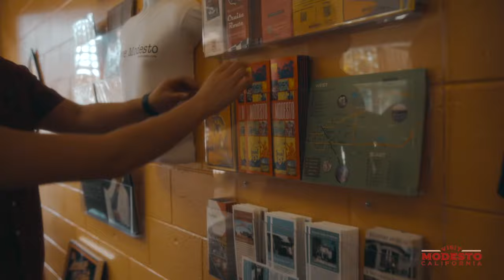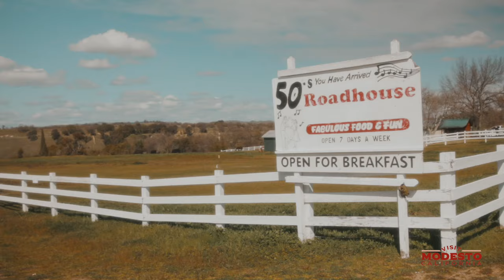Almond Blossom Cruise | Modesto, California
Imagine miles and miles of pink and white blossoms spreading over the hills to the horizon. When you visit Modesto Mid February through Mid March each year, you'll be astonished by the beautiful snow-like blossoms on this relaxing California drive.

Be sure to stop and grab an almond milkshake or almond brittle. Stop and take pictures and see California’s oldest Walnut Tree in West Modesto. Grab some nuts to take home, take a tour of the Oakdale Cheese Factory or just relax in one of the dozens of brewpubs or restaurants that call Modesto home.